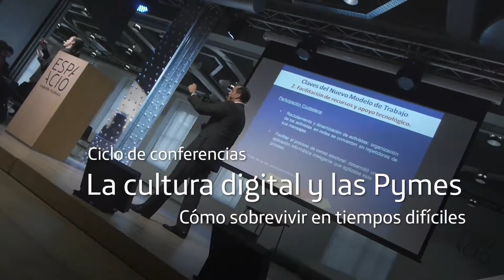TICyPymes: Cultura digital y empleo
El pasado 13 de febrero se inició el ciclo de debates "Cultura digital y pymes. Claves para sobrevivir y crecer en tiempos difíciles". En esta primera sesión, centrado en "Cultura Digital y empleo", nos acompañó Juan Verde, Co-Director Internacional de la campaña de reelección de Barack Obama, que nos habló de la importancia de las redes sociales en la planificación de intención de voto.
Además, en la mesa redonda posterior contamos con la participación de Alfonso García Lozano, Director de RRHH Corporativo de Everis; Ignacio Pérez Dolset, Co-presidente de Zed y Fundador de U-tad; Pedro Rodríguez Mondelo, Director del CERpIE de la UPC; y José Ramón Pin Arboledas, profesor del IESE.